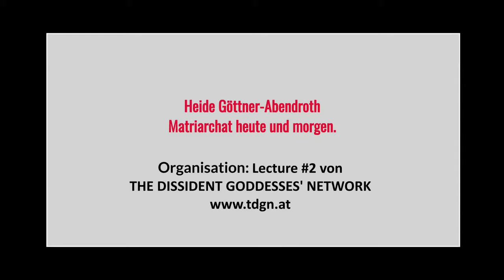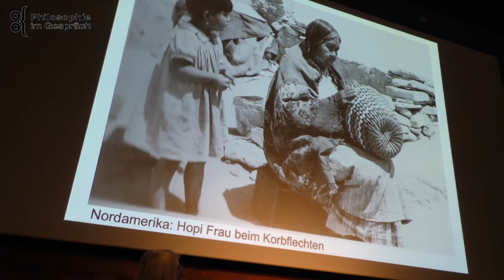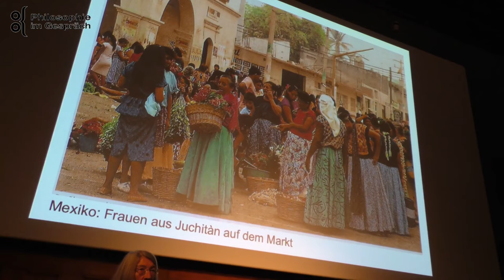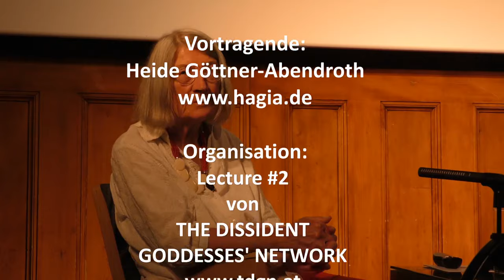Heide Göttner Abendroth: Matriarchat heute und morgen.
Vortrag von Heide Göttner-Abendroth: "Matriarchat heute und morgen".
Organisation: Lecture #2 von THE DISSIDENT GODDESSES' NETWORK
4:51 Das Matriarchat ist kein Speigelbild des Patriarchats
6.46 Grundlegende Werte
8:42 Aufbau
11:53 Wohlstand teilen
13:47 Feste feiern
14:22 soz. Struktur, Mutterlinie
17:28 Vaterschaft irrelevant
18:20 Heiratsregeln, Clanbündnisse
19:18 horizontale, nichthierarchische Gesellschaftsform
20:07 Herrschaftslosigkeit, Konsensprinzip
25:18 Religion und Kultur
28:13 Wiedergeburtsglaube
31:25 Kultur der Göttin, sakrale Gesellschaft
35:32 Tuareg
37:12 Wem soll ich das Geld sonst geben
37:50 Repräsentanten
39:44 Khasifrauen
41:53 Zukunft
45:33 Zukunft matriarch. Ökonomie
49:40 Subsistenzökonomie, kl. Gärten
51:17 Allmende, Land gehört allen
52:01 soziale Ebene
52:55 Kleinfamilie
55:41 Gemeinschaftsbildung
59:20 früher Grossfamilie, dann Kleinfamilie, Gesell. nach Altersklassen - patriarch.
1:00 Regionalismus
1:01 Alles ist göttlich

Kamera und Schnitt: Irmgard Klammer